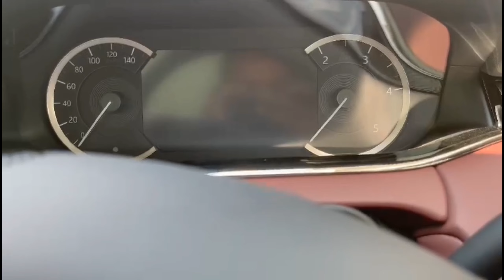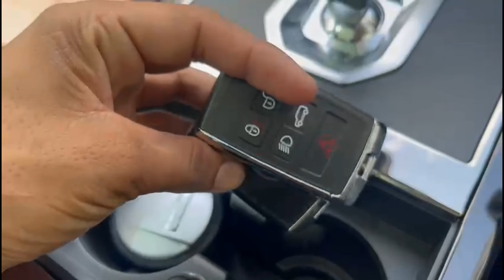VLOG NO 6 😱RANG ROVER